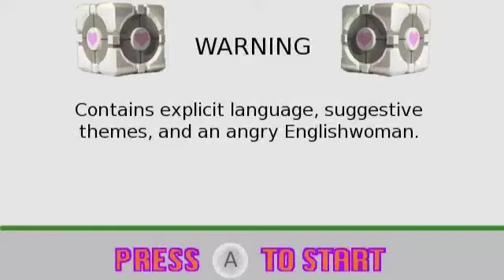Portal - Episode 11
ImmaCookieMonster explains her "family" tree to E-Dice as they strive on for cake.